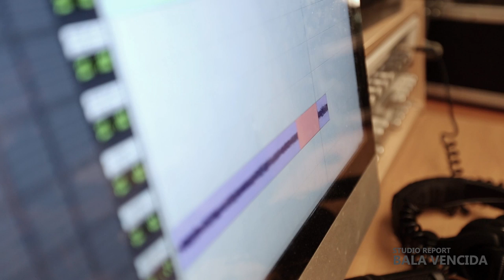Debruces - Studio Report "Bala Vencida"